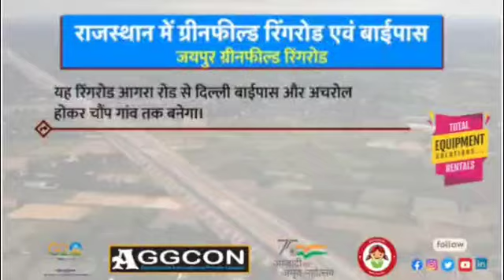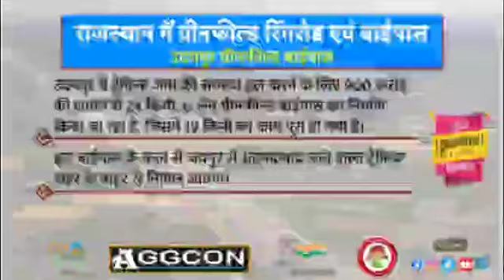राष्ट्रीय राजमार्ग परियोजनाओं के अंतर्गत राजस्थान में ग्रीनफील्ड रिंगरोड एवं बाईपास का निर्माण !